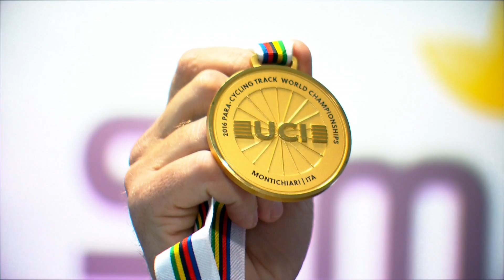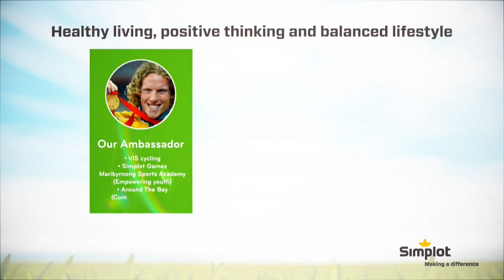Simplot Australia | STEVE HOOKER Brand Ambassador Announcement | Corporate Video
As part of our media production partnership with Simplot Australia we have brought to life the wonderful initiative to make Steve Hooker a Brand Ambassador for the company. This video highlights the Hooker announcement and also the excellent community contributions Simplot and its staff make in donations and time.